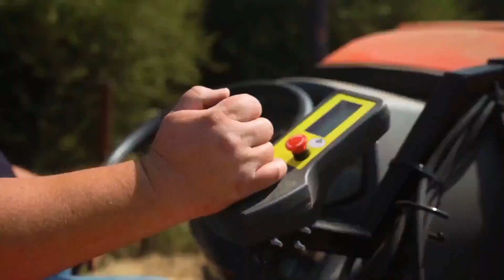Gearmore Supplying the Agriculture and Construction Industries with Equipment for 60 years